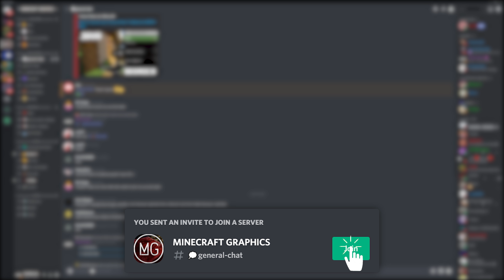POV: You're playing Minecraft in 2013 // Memories...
Just remember how you played Minecraft 1.5.2 in 2013. It's a nice feeling of nostalgia...